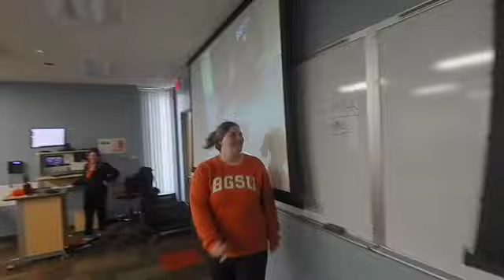Reviewing Punnett Squares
A short production of great beauty